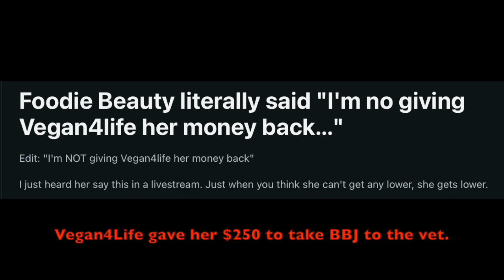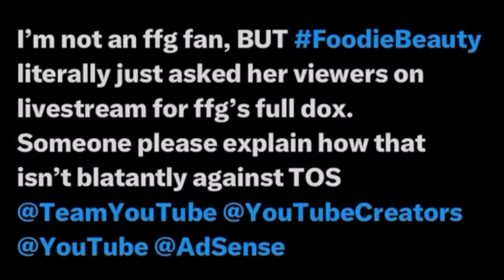Foodie Beauty : Smoke, Mirrors and Hypocrisy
The art of deflection.
Clip credits : @heypiggy @KarinaKaboom @ItsWaterWeight @JustSayinhow